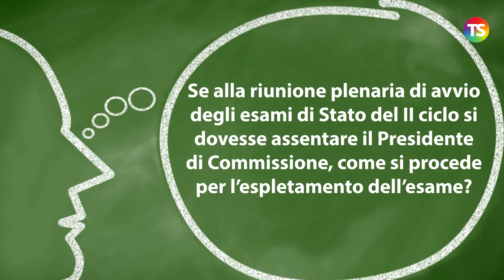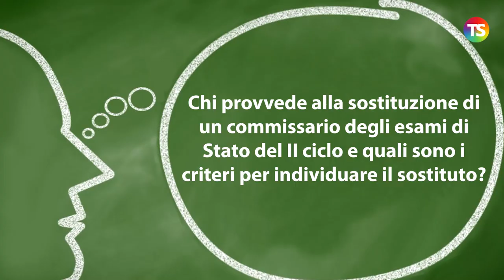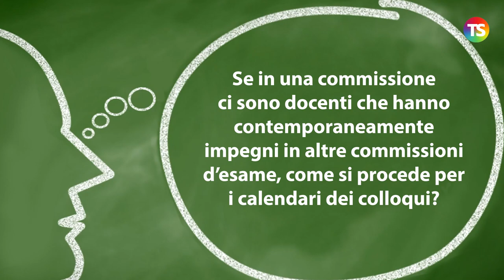Maturità 2021: assenza di Presidente, sostituzione commissario e altre info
maturità2021 tecnicadellascuola In questo appuntamento con la nostra rubrica “A domanda, risponde…” a cura del prof. Lucio Ficara, le risposte ai quesiti dei nostri lettori sul tema degli Esami di Stato 2021.

Ecco i temi trattati:
1) Se alla riunione plenaria di avvio degli esami di Stato del II ciclo si dovesse assentare il Presidente di Commissione, come si procede per l’espletamento dell’esame?

2) Chi provvede alla sostituzione di un commissario degli esami di Stato del II ciclo e quali sono i criteri per individuare il sostituto?

3) Se in una commissione ci sono docenti che hanno contemporaneamente impegni in altre commissioni d’esame, come si procede per i calendari dei colloqui?